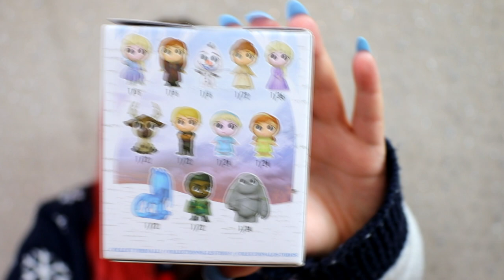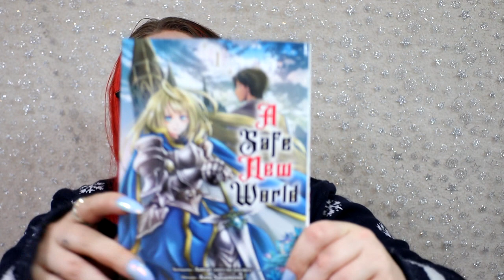swap de noël avec une abonnée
son vinted : 10-anais-20